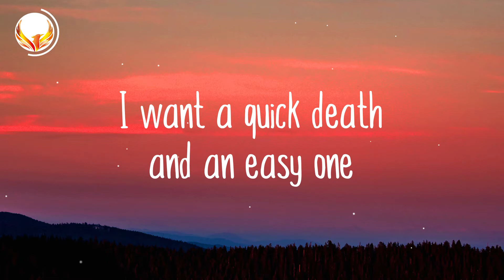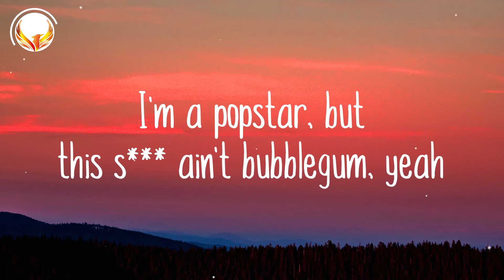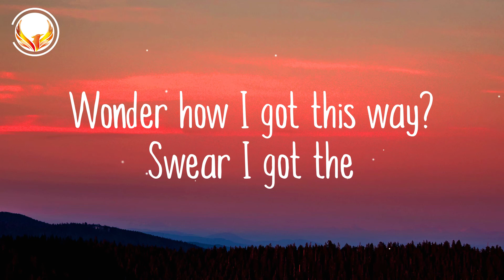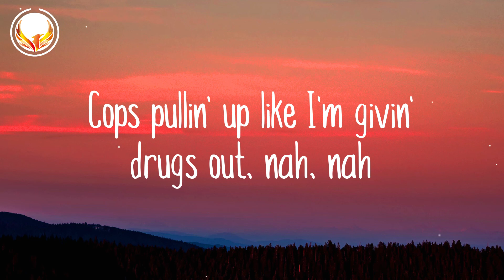DJ Khaled - Popstar (Lyrics) ft. Drake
🎤 Lyrics: DJ Khaled - POPSTAR (ft. Drake)

Bitches
DJ Khaled

[Chorus: Drake]
From the plane to the f***in' helicopter, yeah

2020, I came to f*** it up, yeah
I'm a popstar, but this s*** ain't bubblegum, yeah
That s*** platinum just like all of my releases, my girl
Ni***s come for me, I tear them all to pieces, my girl
Please don't take no s*** that's 'bout to have you geekin'

The ones that start like, "Drizzy's s*** was cool, but we even"
Man, how the f***?
S*** don't even usually get this big without a Bieber face